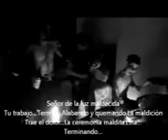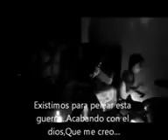Night Ritual - Ceremonia maldita HQ.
Black metal mexicano (estado de durango)